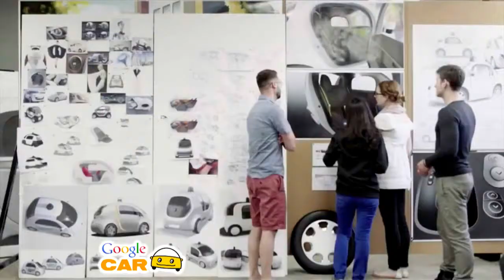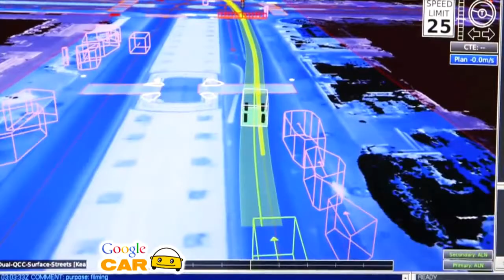GOOGLE CARS AUTO SIN CONDUCTOR